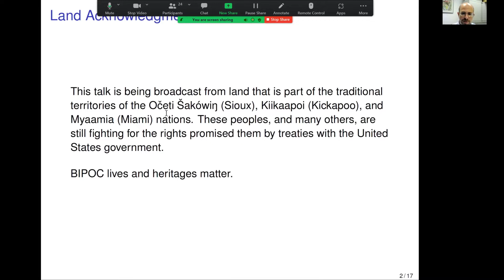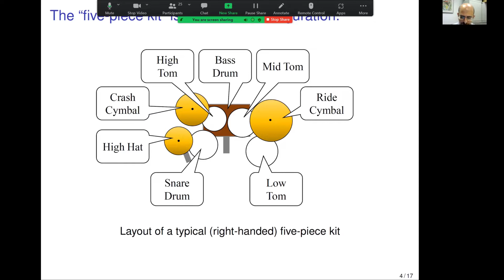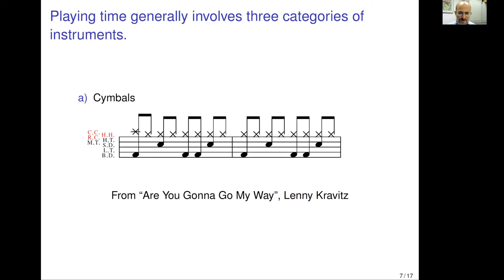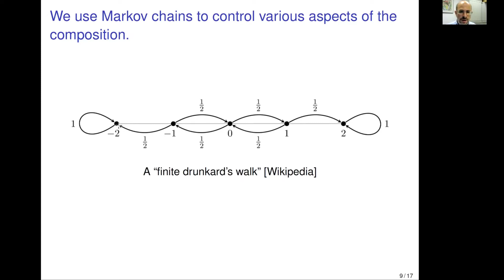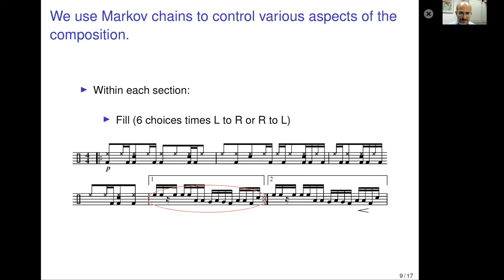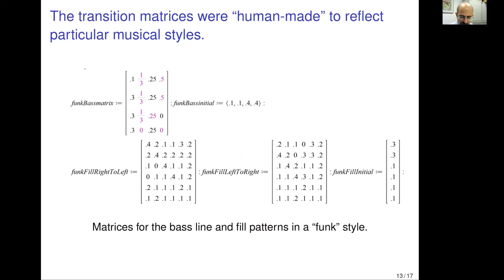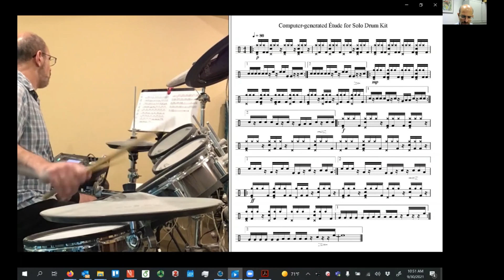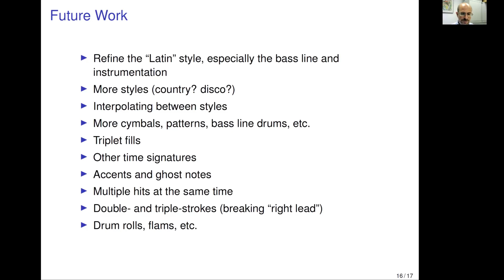Stochastic Snare Drums and Transition-Matrix Tom-Toms (J. Holden, DMV Mathart 2021)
While the drum kit is not usually thought of as a solo instrument, there is a substantial literature of solo works for the kit. Many of these were composed for pedagogical purposes, but composers including John Cage and Frank Zappa have written "serious" solo compositions for the kit. This project investigates the composition of solo drum kit pieces using random processes. Unlike in Cage's oeuvre, the goal is to produce pieces consistent with a 4/4 rock idiom, including "keeping time" with bass, snare, and symbol, and "linear fills" with bass, snare, and tom-toms. The random processes can be parameterized in such a way as to resemble particular styles such as hard rock, funk, or Latin and to interpolate between them. In addition, we impose constraints intended to keep the music playable by a moderately experienced drummer at a reasonable tempo. These constraints include avoiding the most awkward hand crossings and limiting the number of consecutive strokes that need to be played by the same hand or foot. Examples will be played both as computer output and, technology permitting, live on a drum kit.

Talk given at: Minisymposium "Mathematics and Arts" at the annual meeting of the German Mathematical Society, 27 September - 1 October 2021

See also:
Minisymposium "Mathematics and Arts" at the annual meeting of the German Mathematical Society, 14-17 September 2020